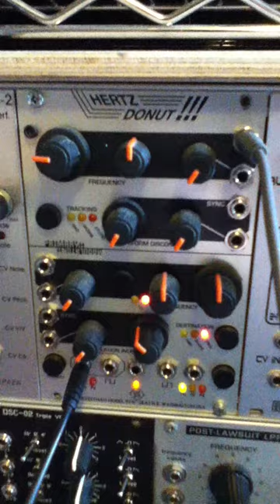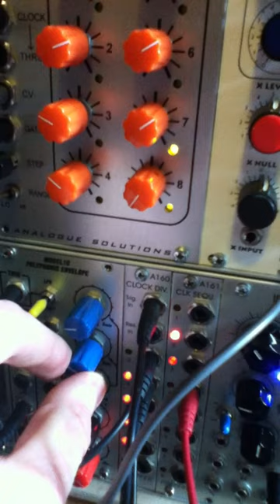modular sequencing buchla style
nothing serious, just having fun trying to emulate classic buchla-esque sequences...